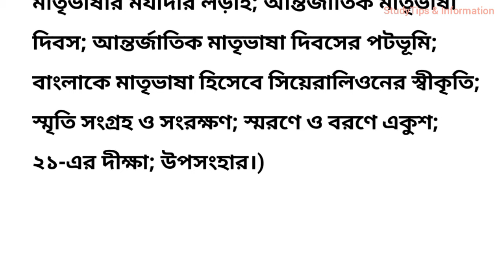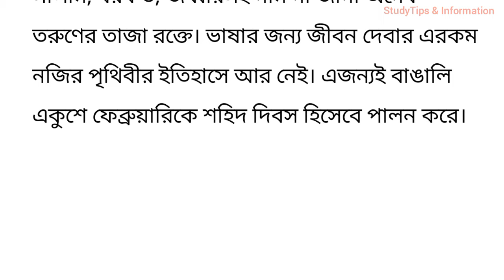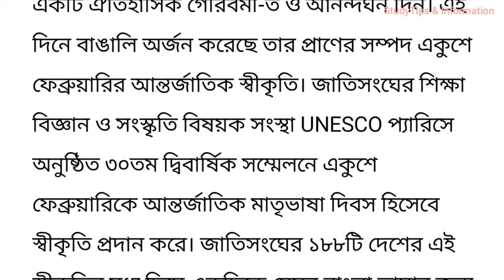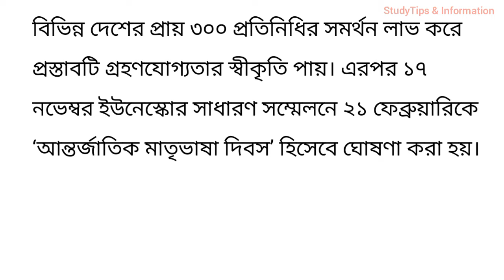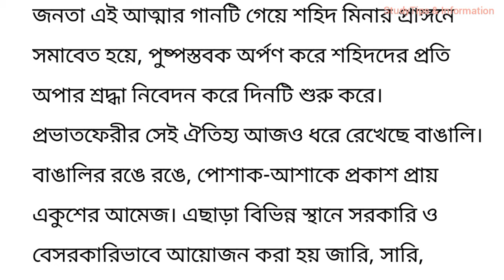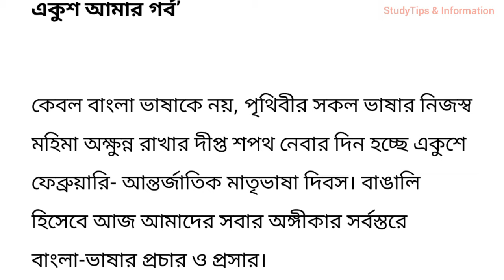আন্তর্জাতিক মাতৃভাষা দিবস রচনা।।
Hello,friends! This is a composition about International Mother Language Day which will help you to get good mark in exam.

প্রবন্ধ রচনা